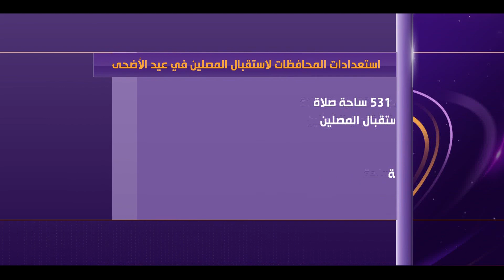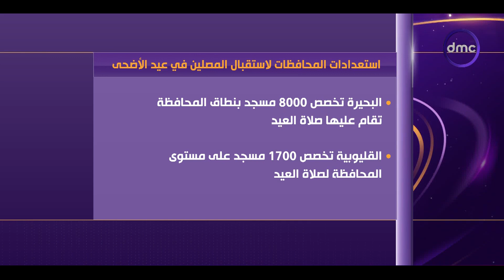نشرة الأخبار - غدا.. ملايين المواطنين يؤدون صلاة عيد الأضحى بالمساجد والساحات